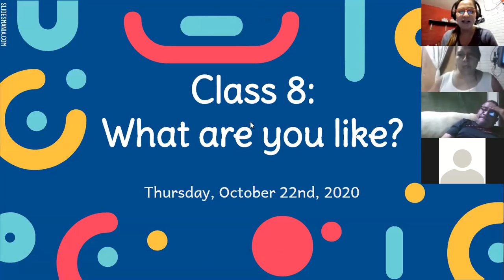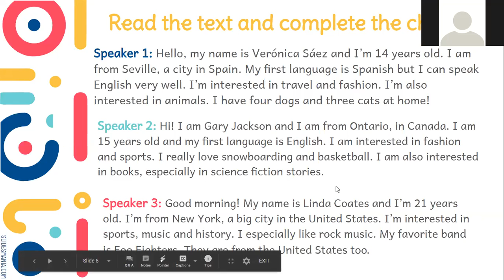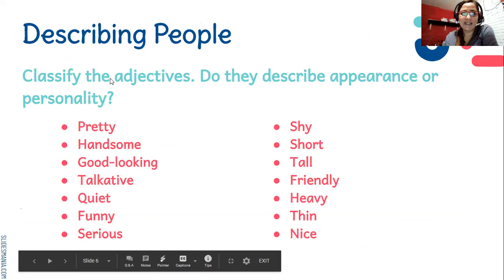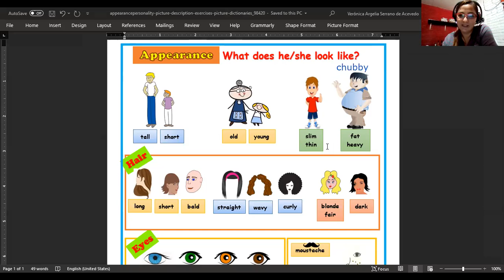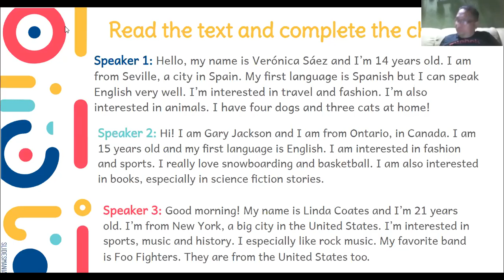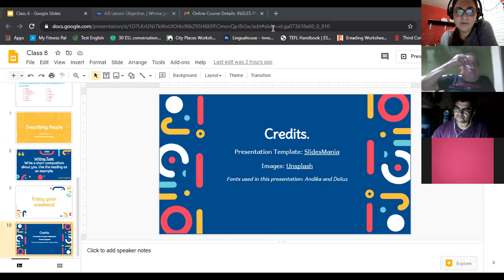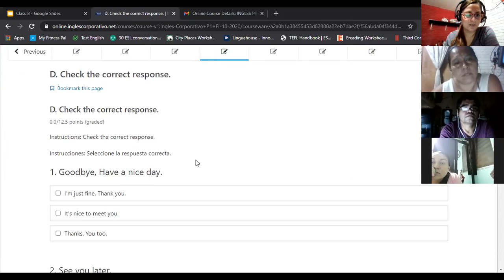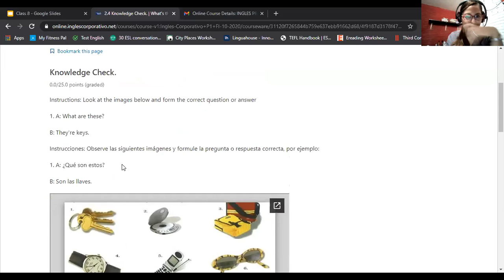Ingles Corporativo-Class 8-What are you like?